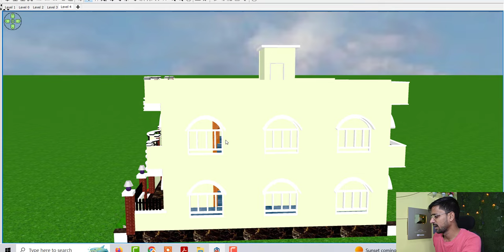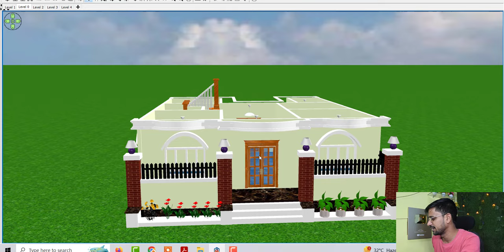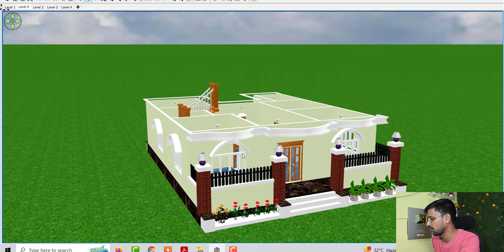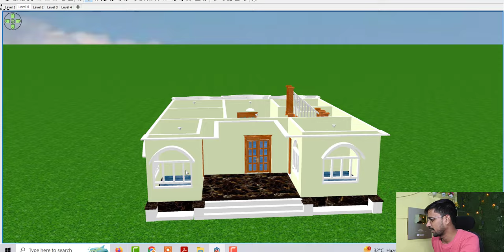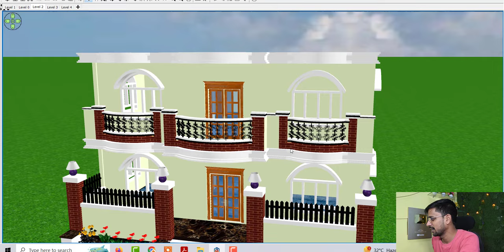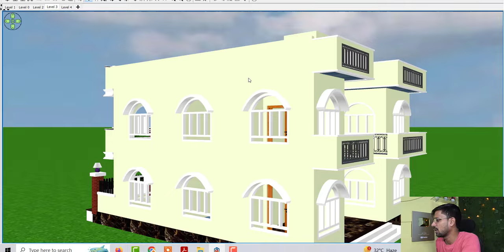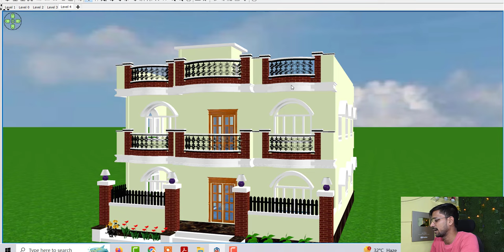गाँव मे घर का डिजाइन , शानदार गाँव मे घर के नक्शे ,village house design 2024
Topic Cover :

33 by 40 House Plan
ganv me ghar ke nakshe
ganv me ghar ke design
village house design 2024
dehati ghar ke nakshe
dehati house plan
गाँव मे घर के नक्शे
हाउस डिजाइन
शानदार हाउस डिजाइन
शानदार गाँव मे घर के नक्शे
33 by 40 village house deisgn
33*40 makan ka naksha
33*40 both side road house design
1200 sqft village house design
1200 sqft ghar ke nakshe